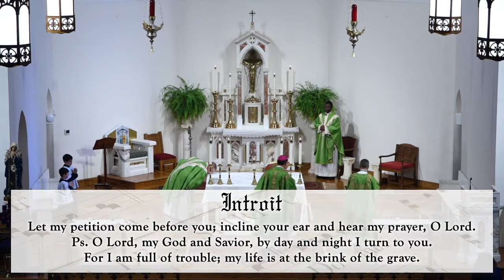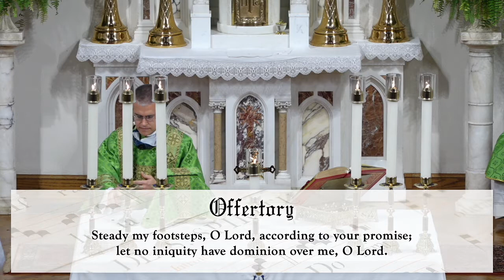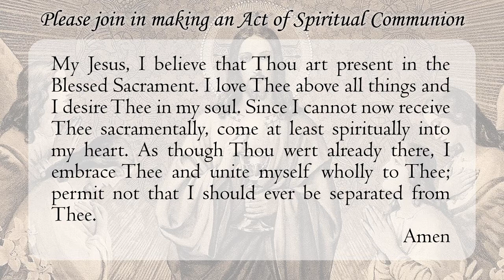Mass for the 32nd Sunday of Ordinary Time - 11.8.20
Bishop Peter Jugis offers the Holy Sacrifice of the Mass for the 32nd Sunday of Ordinary Time at the Cathedral of Saint Patrick in Charlotte, NC on Sunday, November 8th, 2020 at 12:30 pm.